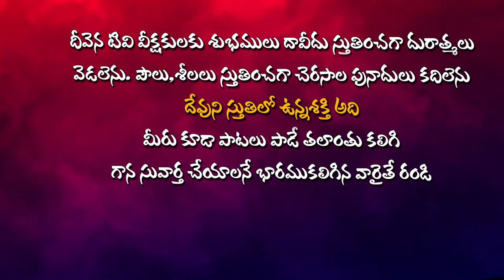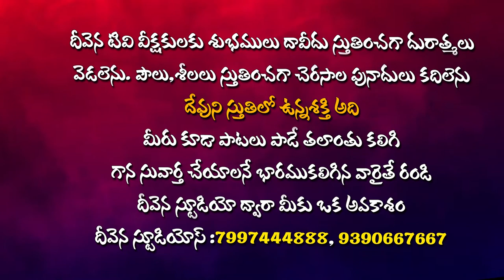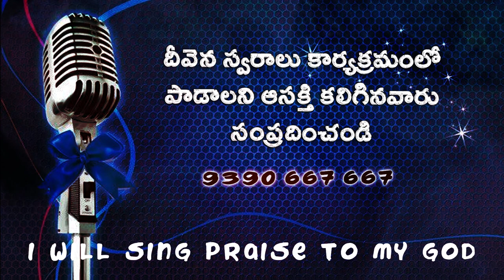స్తుతిగానమా..నాయేసయ్య Singer.Ch.Gabbrel Garu DeevenaSwaralu 51